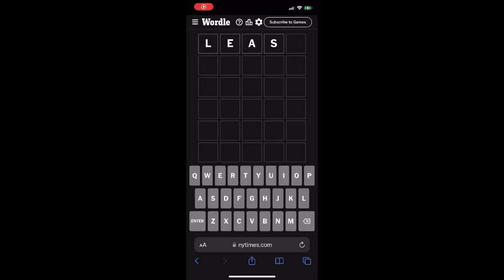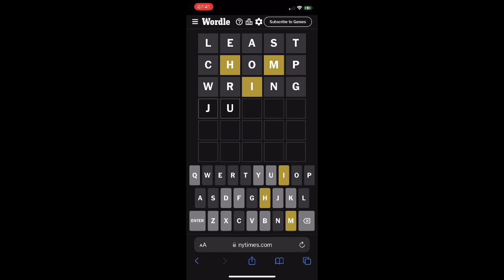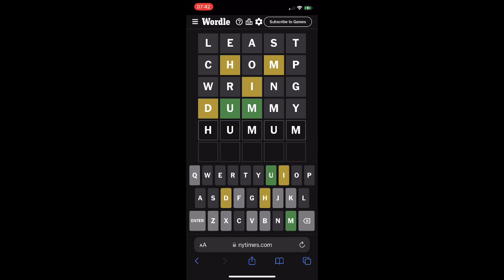What A Perfect Word For Today-June 2nd Wordle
I got todays wordle in 5